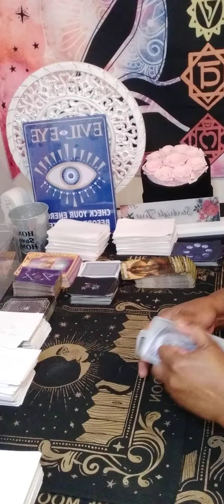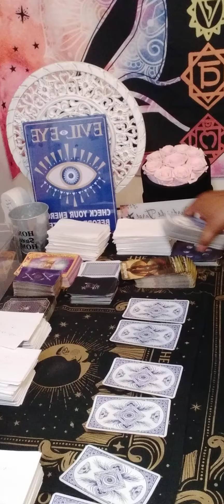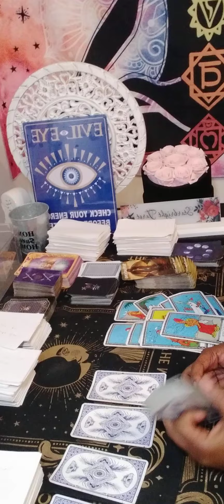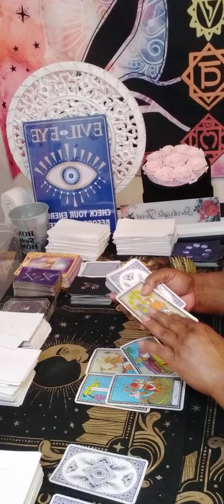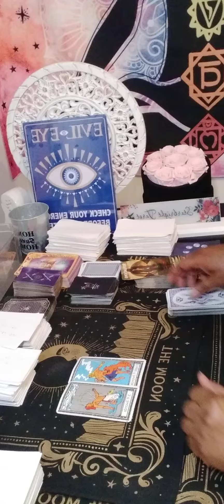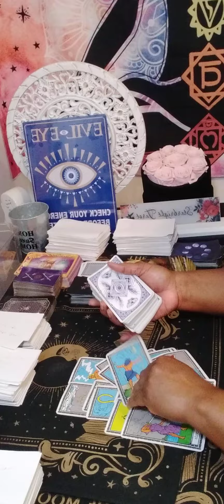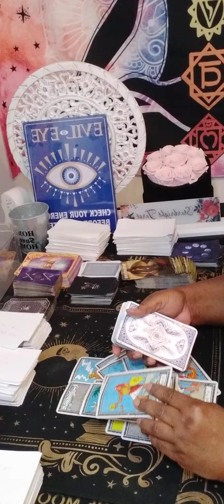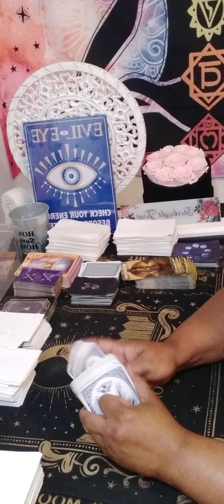CANCER AND TAURUS together the healer & the poet,you'll find them 👀 a foreign movie with subtitles!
Or

single cancer tarot reading 2024
karmic tarot
single cancer
cancer love
cancer reading
cancer horoscope
cancer love march 2024
tarot cancer horoscope
cancer love tarot march
cancer reading today
cancer tarot march 2024
reading cancer march 2024
starbright tarot
march cancer 2024
cancer horoscope
aquarius tarot
cancer tarot

tarot cancer

cancer march
cancer love
March 2024 cancer
March 31 2024
March 31
March
march new love
starbrighttarot awakening
Regret
Feeling
Communication
Intimate relationship
Will
cancer tarot today 2024
horoscope cancer
cancer
2024 horoscope
Collective
Message
Zodiac